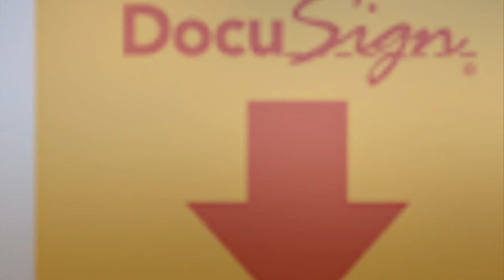DocuSign acquires machine learning startup Appuri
DocuSign, an e-signature and digital transaction management company, said it has acquired the technology and core team members from machine learning startup Appuri. Financial terms of the deal, which included license to Appuri's source code, were not disclosed.

                        Windows 10: Here are the big new features to look out for in 2018